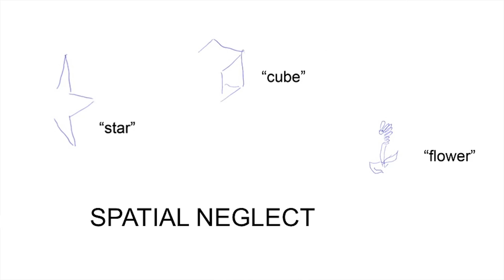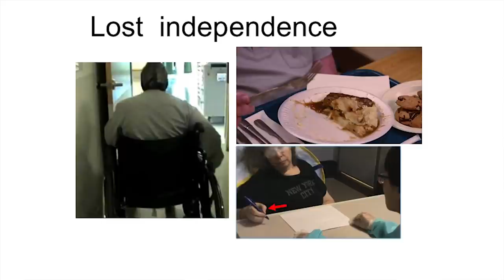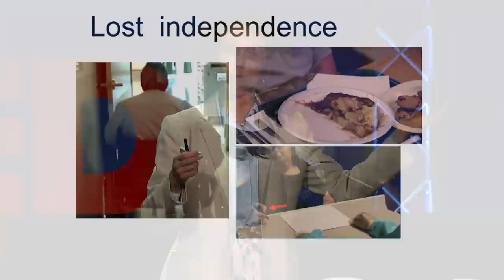A Vision of Brain Injury Rehabilitation | A.M. Barrett | TEDxHerndon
Dr. Barrett discusses how we move through the world. Her Talk identifies new methods for brain injury rehabilitation.

A.M. Barrett, MD, is a cognitive neurologist, specialized in neurorehabilitation and brain injury medicine, and Director of Stroke Rehabilitation Research at Kessler Foundation. She is also the Chief, Neurorehabilitation Program Innovation, Kessler Institute of Rehabilitation, and Professor of Physical Medicine & Rehabilitation (PM&R) at Rutgers New Jersey Medical School. Her clinical and research focus is on brain-behavior relationships in neurological and neuropsychological recovery.